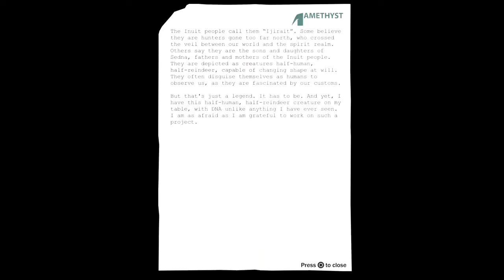Fear Effect Sedna, la nueva entrega que no convence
Hoy jugamos un poco de Fear Effect Sedna, y mientras preparamos la review ya nos vamos dando cuenta que no está muy bueno...